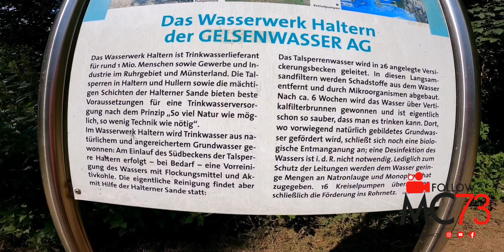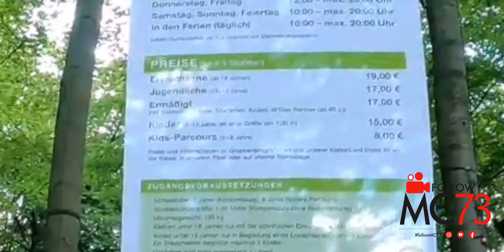بحيرة هالترن ام زي | Haltener Stausee in 4k | Haltern am See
جولة كاملة على الدراجة الهوائية في بحيرة  هالتينار شتاوزي،
                                                                 Haltener Stause
في  مدينة   Haltern am See   و  تصوير  4k   |
Fahrradrunde  in  Haltener Stausee  4k |
Haltern am See  Ruhrgebiet,  NRW

       مزيد من المعلومات عن     البحيرة     موجودة   اسفل صندوق الوصف
       جاهز  للرد  عن أي استفسار

       اهلا  و  سهلا  بك  في  قناتي
       و  شكراااا  لمشاهدتك  هذا  الفيديو  كاملا،
       اتمنى  ان يكون  قد  نال  اعجابك،

       كل  أسبوع   فيلم   جديد

   und Danke das Sie meine Videos bis zum Ende
   anschauen,ich hoffe das euch gefallen hat.
   Bitte vergisst nicht mein Kanal zu

    Thanks a lot for watching my channel
      and I hope you enjoy it

Kanal Name

                                                 فيديو تعريف القناة
     Einblick aus  meinem Kanal
     Insight from my Channel

Haltener Stausee, Haltern am See  ist ein Naherholungsgebiet,
Kletterwald, Actionsport, Bootsverleih, Spaziergang, Wandern, Fahrradfahren, Schiffstour, Wassersportgebiet, Spielplatz, Baden, Sandstrand.
  die Ganze Runde ist ca.  10 kM.

    في بحيرة Haltern am See يمكن القيام بجولة بالمركب او استئجار مركب صغير
    كما يمكن السباحة او قيادة  الدراجة  الهوائية  و  التنزه و يوجد ايضا مكان  لممارسة  رياضة التسلق
    اجمالي  مسافة الجولة تفريبا  ١٠ كلم

  1:   The best moments in life

    4: Mozart Klavierkonzert Nr. 21 in C-Dur, KV 467 - II. Andante von Markus Staab